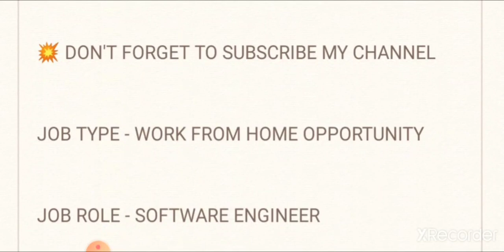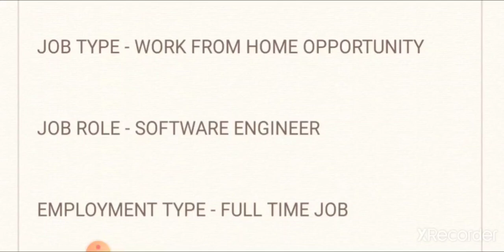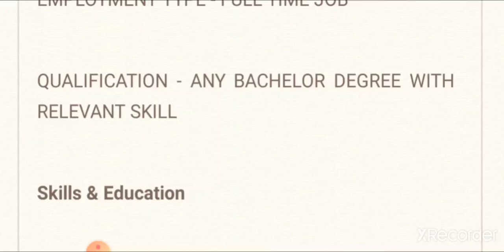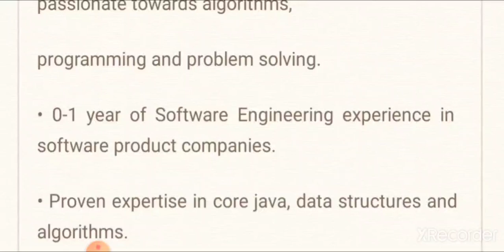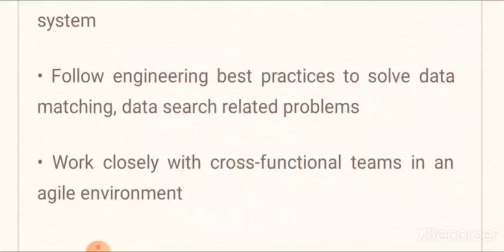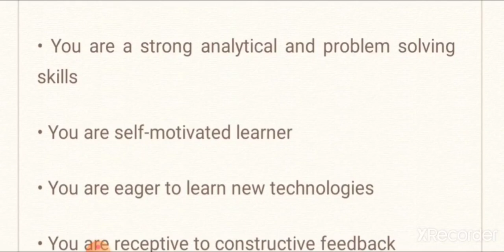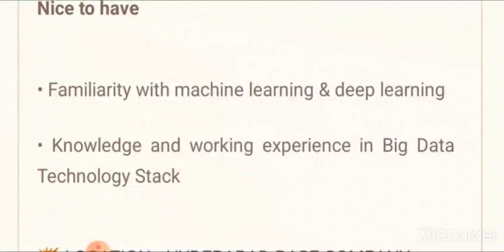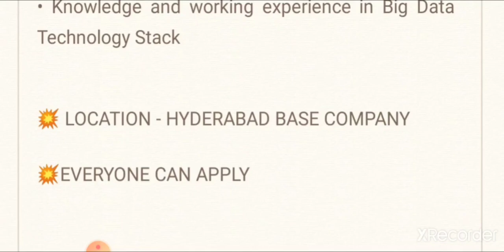InsideView Work From Home job 2021 | Any bachelor degree/Passedouts | how to apply?| simply jpr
Hello friends welcome to simply jpr, today in this video i explain job vacancy from Inside view work from home job,they giving job vacancy for Any bachelor degree candidates,then i explain how to apply for this job and what are the qualification they are require for this job